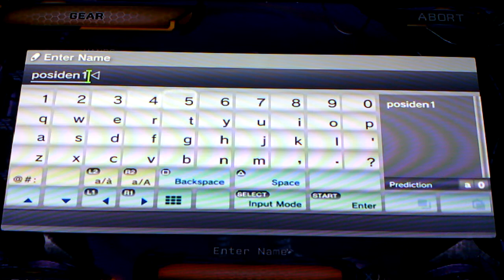Dc universe ep 3